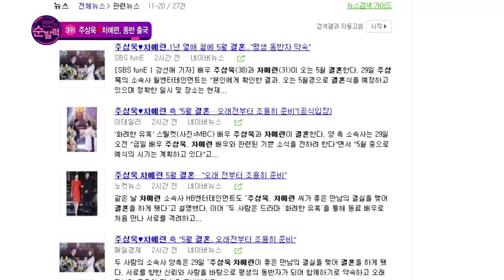[빈빈의 순발력] 3위 '예비부부' 주상욱-차예련 하와이 동반 출국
이서빈/ 언니~
주상욱 차예련 커플이
하와이로 여행을 떠났대요!

이정빈/ 미리 신혼여행이라도 간 거예요?

이서빈/ 한 잡지사와 함께 하는
웨딩화보 촬영 때문이라고 하더라고요

이정빈/ 열애 공개 후
두분이 함께 화보를 촬영하는 건
처음이잖아요
그림 같은 하와이를 배경으로
미남미녀가 찍는 웨딩화보라니
말만 들어도 기대가 되는데요